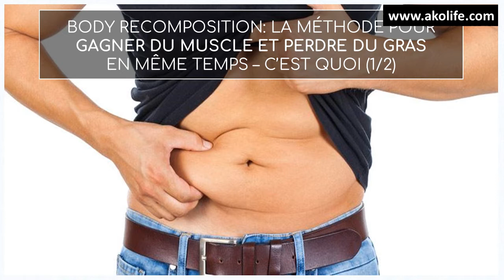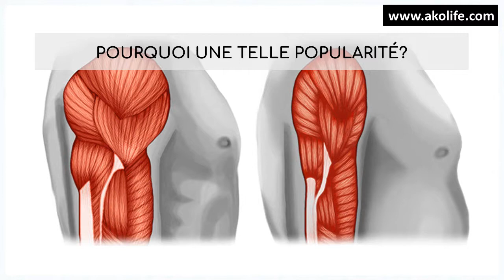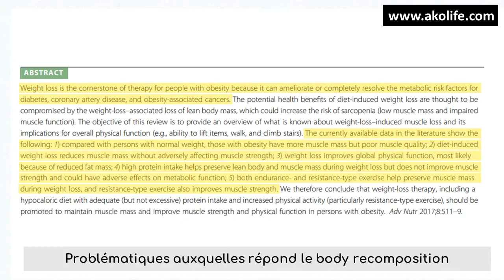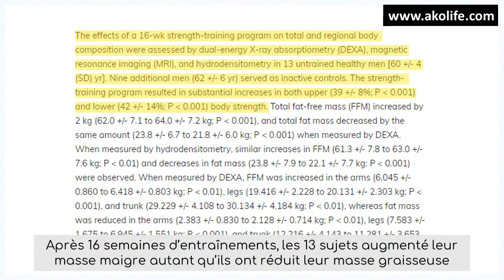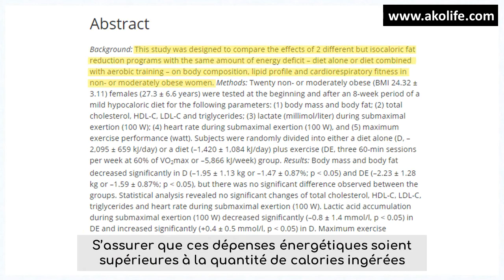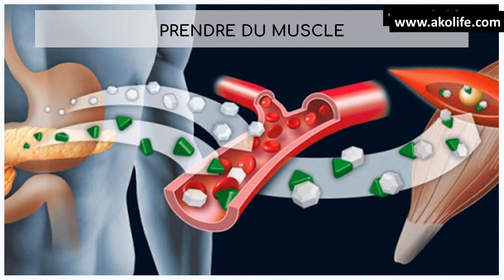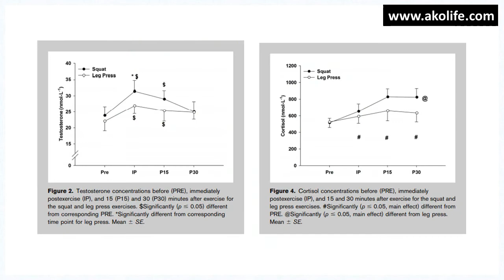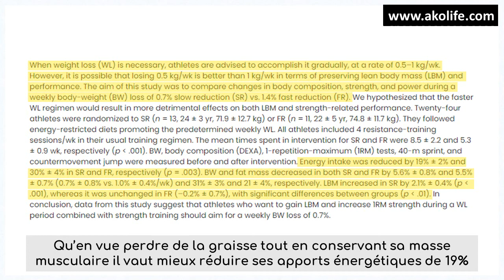1ère partie : Gagner du muscle et perdre du gras en même temps d'après la science : Les bases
Vous avez souvent entendu qu’il n’est pas possible de transformer sa masse graisseuse en masse musculaire ? C’est vrai. En revanche, avec beaucoup d’efforts et de patience, il est possible de perdre de la graisse tout en prenant du muscle.
Cette méthode dont vous raffolez déjà s’appelle la recomposition corporelle (ou body recomposition en anglais). Elle est parfaite pour les personnes à l’origine sédentaires, qui souhaitent retrouver ou développer un corps avec un rapport sain entre graisse et muscle. Et d’ailleurs ne s’adresse qu’à ce type de profil.
La recomposition corporelle c’est tout un mode de vie : nutrition à surveiller de près et entraînements à pratiquer régulièrement. Avec de nombreuses références scientifiques, nous allons voir son efficacité, les principes sur lesquels il repose et comment le mettre en place.

Intro - 0:00
Qu’est-ce que la recomposition corporelle ? - 0:34
Pourquoi une telle popularité ? - 2:54
La recomposition corporelle est-elle une bonne chose ? - 4:05
Les bases de la recomposition corporelle - 4:50
La recomposition corporelle est-elle pour vous ? - 6:22
La recomposition corporelle est un long processus - 9:12
Perdre du poids - 9:56
Prendre du muscle - 12:59
Moins de graisse et plus de muscle : le calorie cycling - 16:18
Outro - 18:46

Qu’est-ce que la recomposition corporelle ?
Si vous vous interrogez sur votre forme physique, vous allez généralement entendre votre entourage vous conseiller de calculer votre Indice de Masse Corporelle (IMC). Hors aujourd’hui, comme le soulignent Ranasinghe et al. (1),  l’IMC est de plus en plus discuté. Car il ne tient pas compte de certains éléments importants, tel l’âge ou le sexe de l’individu.
Mais surtout, le poids est loin d’être un élément suffisant pour déterminer l’état de santé d’une personne. Il est possible de peser lourd et être en bonne santé, si vous avez peu de masse graisseuse. Ou de peser léger en n’ayant presque pas de masse musculaire, et donc ne pas être en bonne santé.
C’est cette absence de distinction entre masse musculaire et graisseuse qu’on reproche le plus au calcul de l’IMC. Cette méthode de classification sous-estimerait largement la proportion de personnes obèses dans le monde (Romero-Corral et al. (2)).
La recomposition corporelle va plus loin que le simple chiffre sur la balance. Dans recomposition il y a composition, on va donc se concentrer sur la répartition du poids plutôt que sur le simple rapport taille/poids. La méthode de la recomposition corporelle va chercher à inverser le rapport masse grasse/masse musculaire.
Contrairement à un régime habituel on ne va pas uniquement chercher à perdre du poids. Et contrairement à une construction musculaire classique, le but n’est pas de prendre de la masse supplémentaire.
La recomposition corporelle est une méthode du “en même temps”. On va tenter de faire les deux à la fois : transformer son poids sans en perdre (ou presque). Ca sonne carrément écolo dit comme ça !
Attention, ce n’est possible que dans certains cas de figures dont je vous parlerai juste après. Et les résultats sont très lents à voir. Il s’agit plutôt d’un véritable mode de vie sur le long terme, que d’une méthode express d’avant départ en vacances.
Pourquoi une telle popularité ?
Si la recomposition corporelle est si populaire, c’est d’abord parce la nutrition et le sport rencontrent un boom d'intérêt énorme ces dernières années. Quelle bonne nouvelle !
Nous connaissons tous aujourd’hui les effets de modes et le pouvoir des influenceurs sur les tendances. Il suffit que quelques-uns tentent la recomposition corporelle avec succès et la mode est lancée. Vous voilà submergés de photos avant/après et… d’articles !
Et puis les régimes plus traditionnels font de plus en plus peur. Car comme le rappellent Willoughby et al. (3), nous savons aujourd’hui que la perte de poids s’accompagne systématiquement de perte de masse musculaire. Des pertes de muscles qui ont un impact sur la santé générale et psychologique.
La science comme les coachs ou les mordus de sport ont donc commencé à chercher la manière idéale pour avoir un corps avec moins de graisse, tout en minimisant les pertes de masse musculaire. Voire, gagner du muscle en perdant cette graisse.
Des études comme celle de Weiss et al. (4) viennent apporter des réponses à

VOUS POUVEZ ME SUIVRE SUR TWITTER ET INSTAGRAM